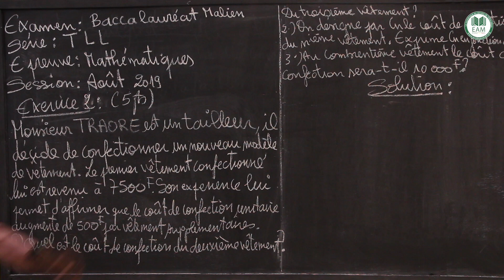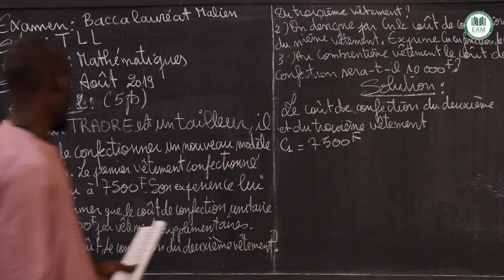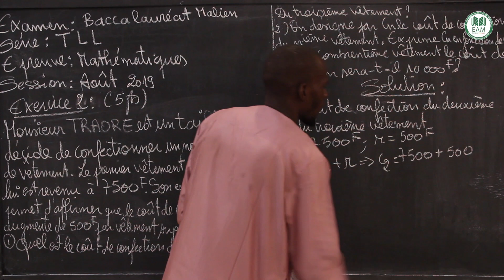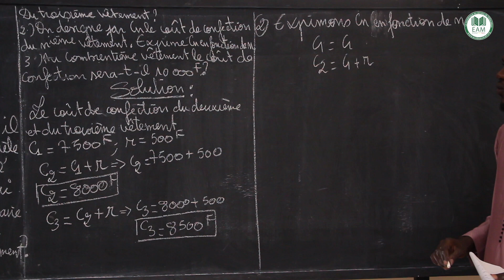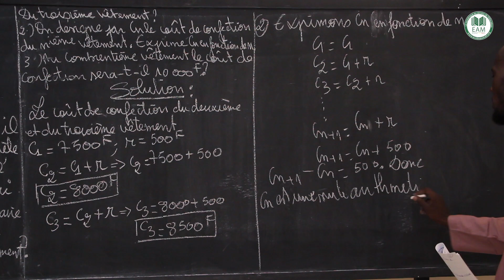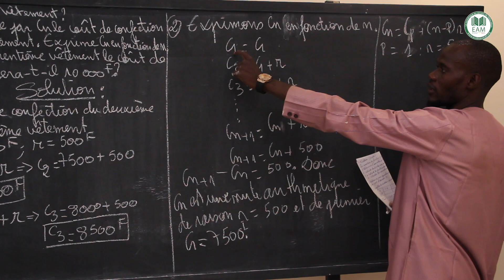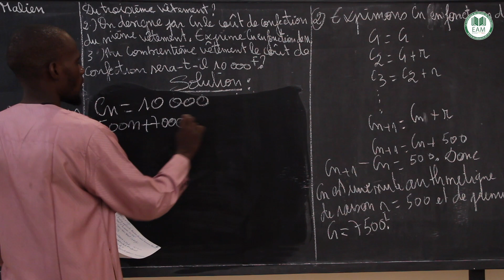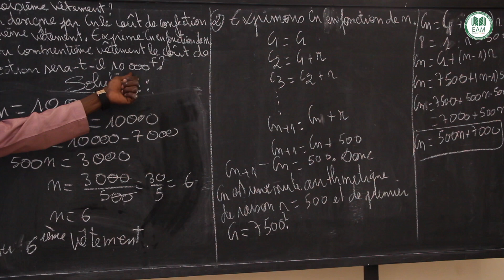Correction BAC 2019 : Mathématiques/ Terminale langue - lettre/ Suite 2/Mr Alassane Koné